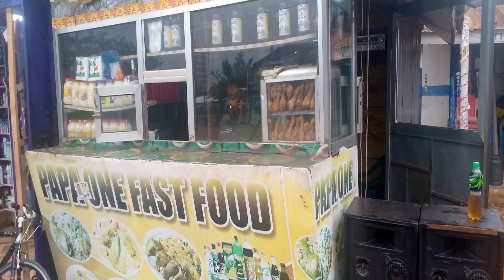Must or Should A lady propose to A Guy she is in love with (Status of the day)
is it wrong for a lady to propose to a guy???